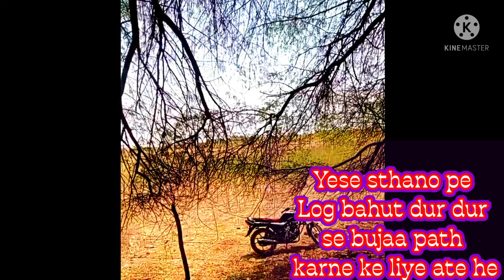7 मई 2022